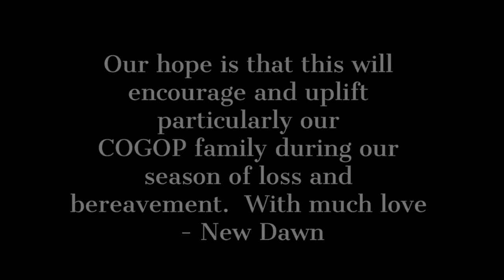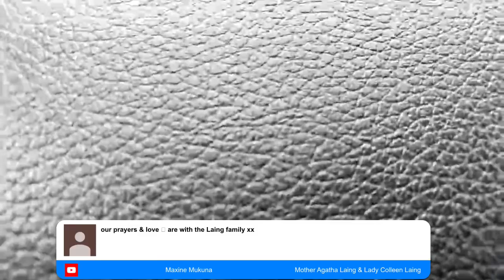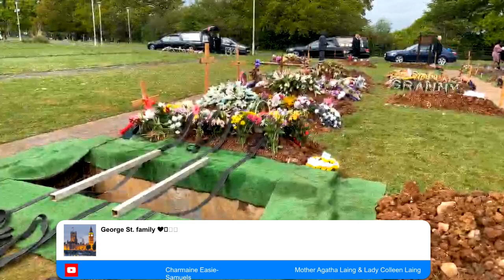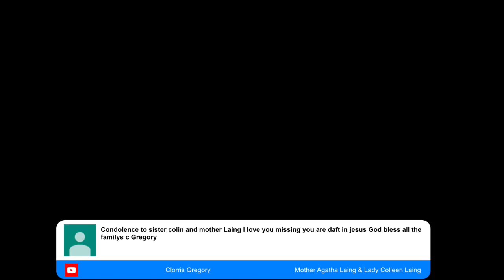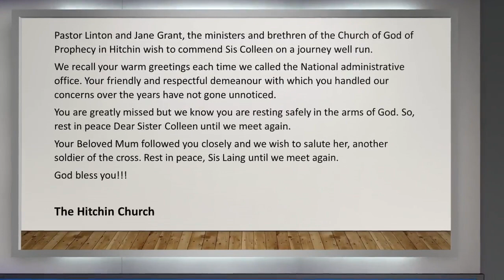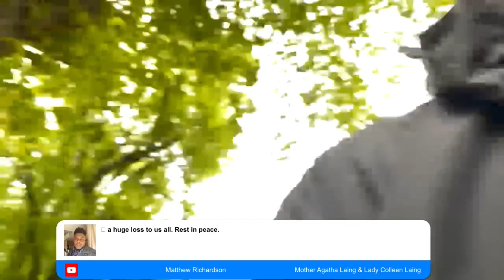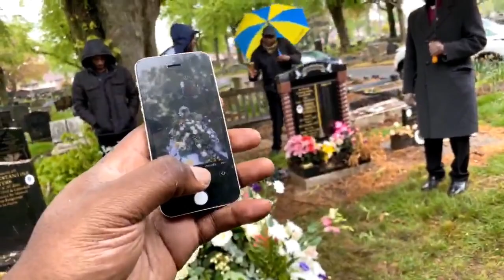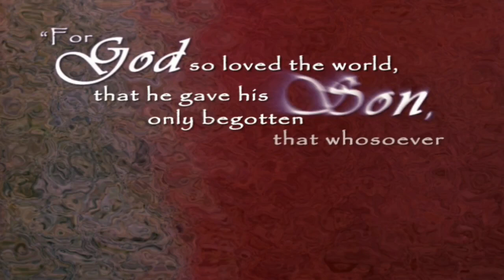Celebrating the life of Mother Agatha Laing and Sister Colleen Laing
Celebrating the life of Mother Agatha Laing and Sister Colleen Laing on 29 April 2020